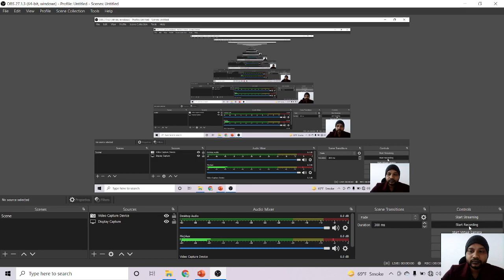Free course for 32nd BIHAR JUDICIAL (CIVIL JUDGE) SERVICES EXAMINATION | COMPLETE PREPARATION